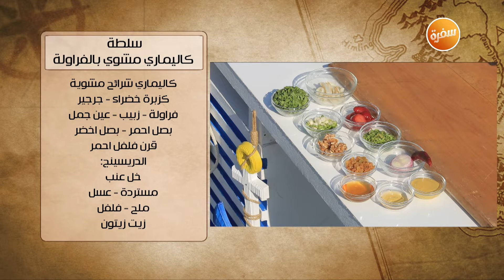سلطة كاليماري مشوي بالفراولة | هشام السيد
طريقة عمل سلطة كاليماري مشوي بالفراولة مع هشام السيد في شبكة وصنارة